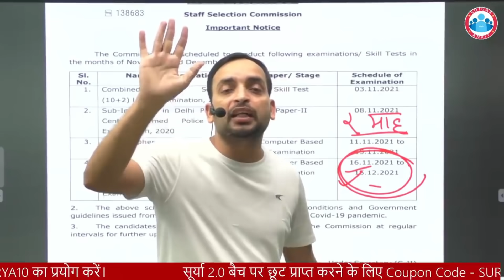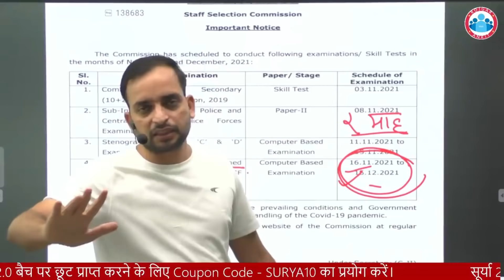SSC GD | SSC GD Exam Date | SSC GD Best Motivation By Ankit sir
In this session Ankit sir discuss about exam date of SSC GD and motivate to those students which is want to get job in seriously. Dear learners we hope this motivation will fill you with energy.

Helpline number :-
➤आप हमें व्हाट्सएप भी कर सकते हैं।